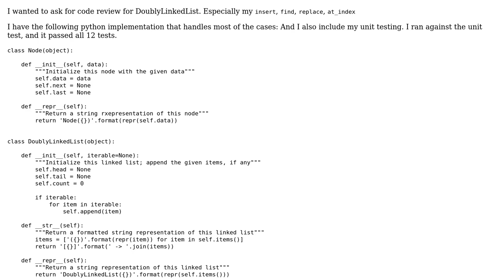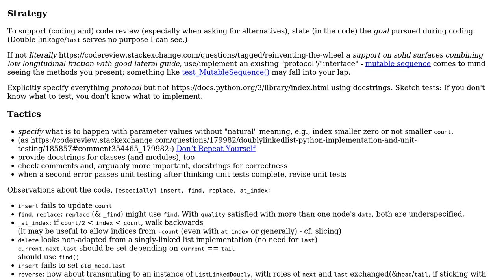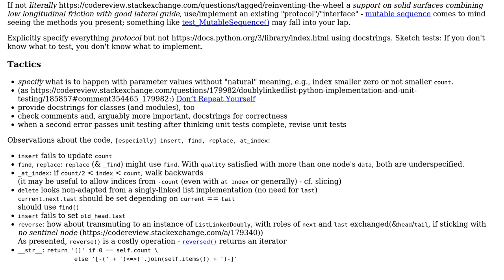DoublyLinkedList python implementation and unit testing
With thanks & praise to God, and with thanks to the many people who have made this project possible! | Content (except music & images) licensed under CC BY-SA | Music | Images & others | With thanks to user NinjaG user mkrieger1 user greybeard and the Stack Exchange Network Trademarks are property of their respective owners. You are responsible for your own actions.